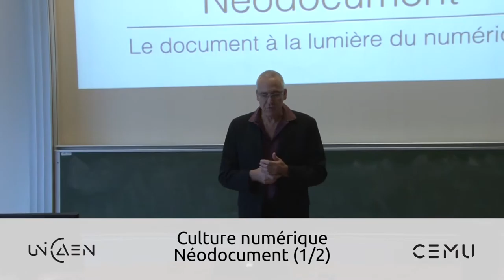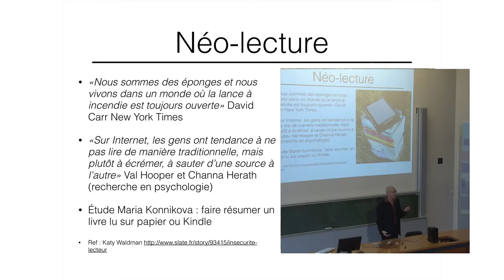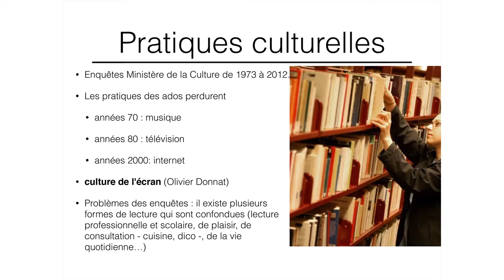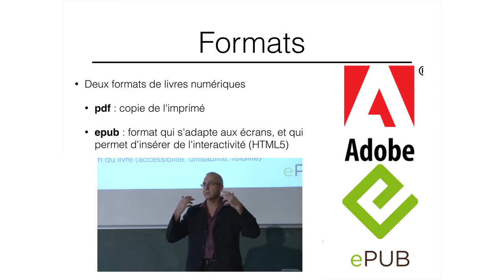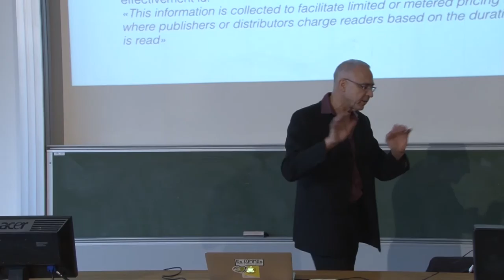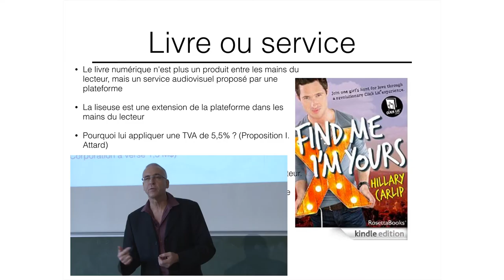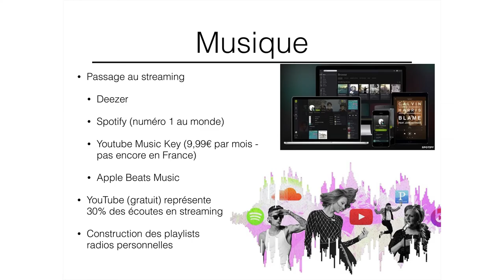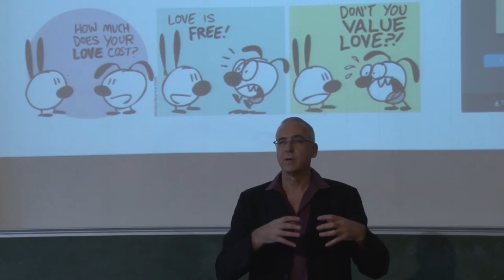06A Culture numérique 2015 - Néodocument (1/2)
Cours 06 de 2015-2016 Première partie
Néodocument